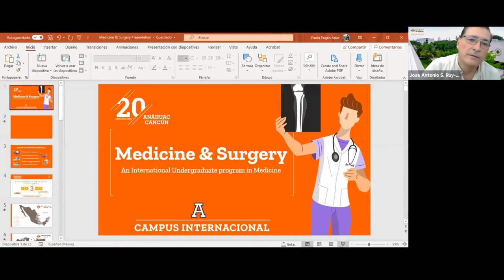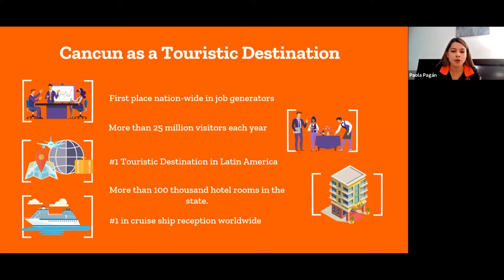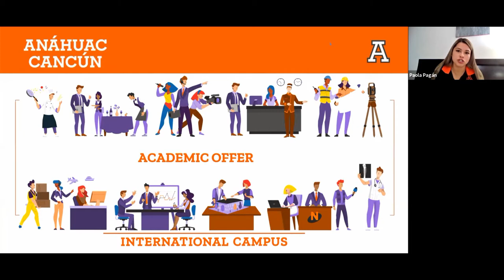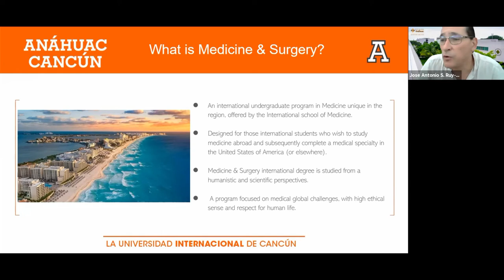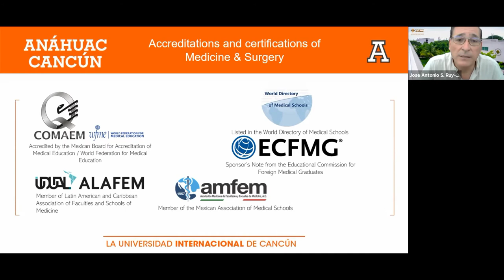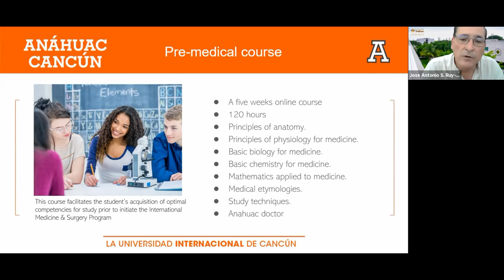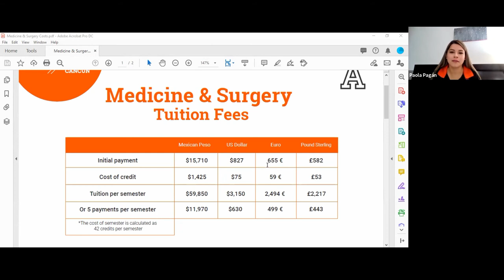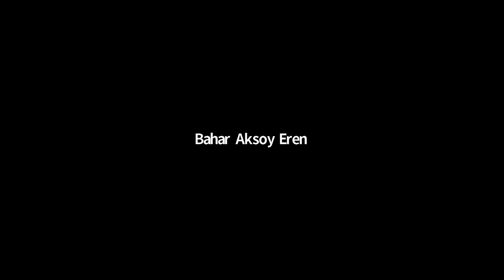Webinar Study Medicine and Surgery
Global Educational Services organised the webinar "Study Medicine and Surgery at the Anáhuac Cancún University’ on Tuesday 9th March at 19:00 through the ZOOM platform.

Topics that were discussed:
- Medicine and Surgery programme content and structure (including Pre-medical course)
- Entry requirements, fees and application process and deadlines
- Accommodation, travel insurance and visas

At the end of the presentation there was a Q&A session.

Global Educational Services, represent the Anáhuac Cancún University in Cyprus and we can provide any information you may need or to apply to the University at 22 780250 and 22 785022